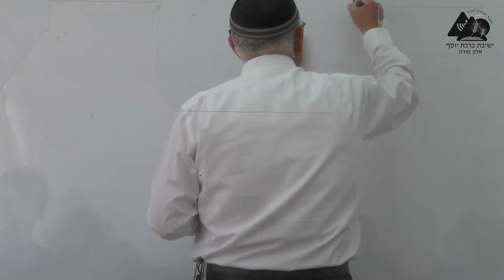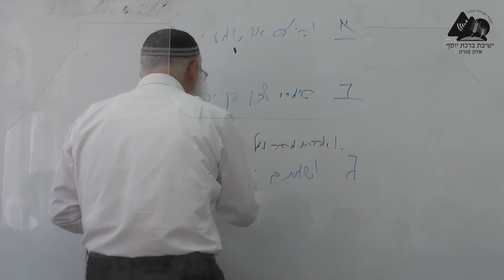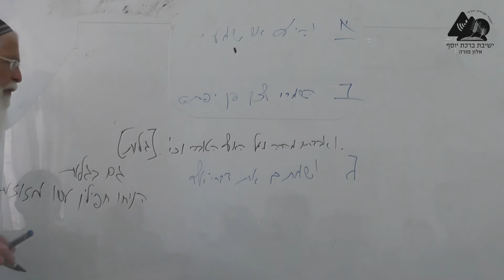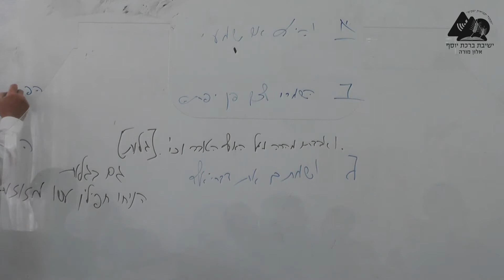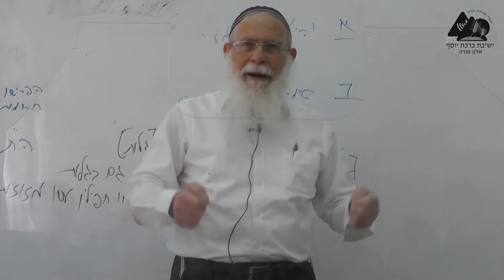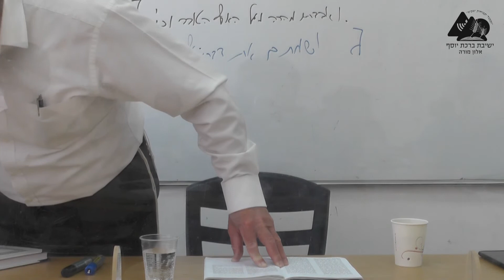מצוות עיבור החודש וחשיבותו | מלכות וגאולה | הרב אליקים לבנון | 23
שיעוריו של מו"ר הרב אליקים לבנון בענייני מלכות וגאולה - כיצד להתייחס לזמננו בעיניים אמוניות מתוך התייחסותה של התורה וחז"ל.
הועבר בישיבת אלון מורה בשנת תש"פ.